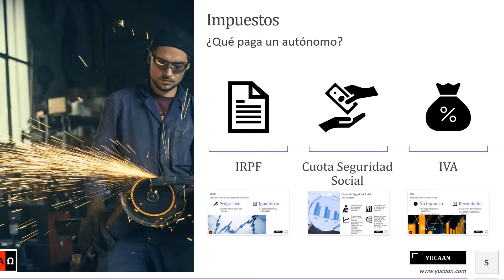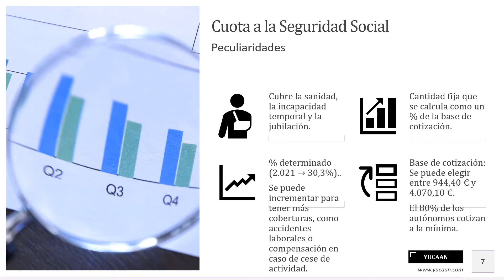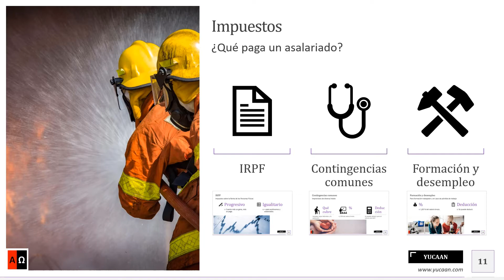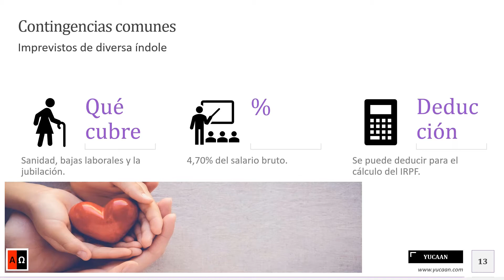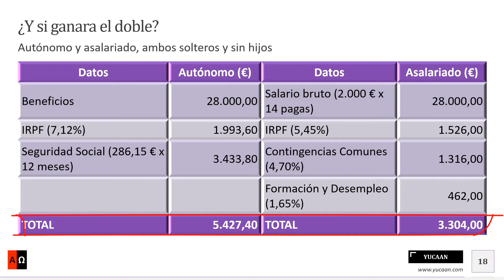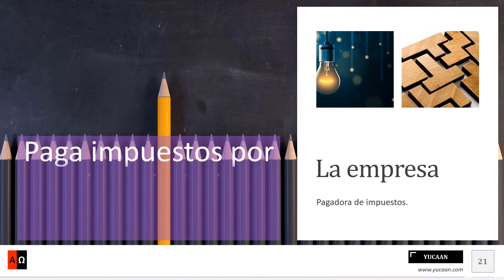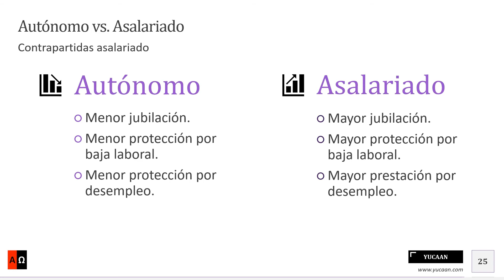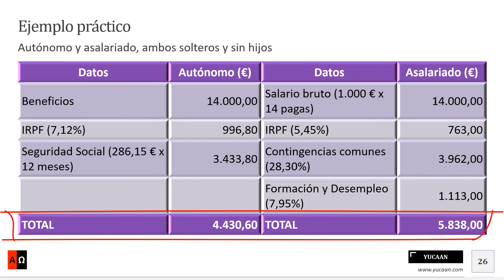Autónomo vs. Asalariado. ¿Quién paga más impuestos?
Capítulos:
00:00 Presentación.
00:15 Autónomos,
02:14 Asalariados,
03:37 Autónomos vs. Asalariados,
05:11 Pero realmente no es así,